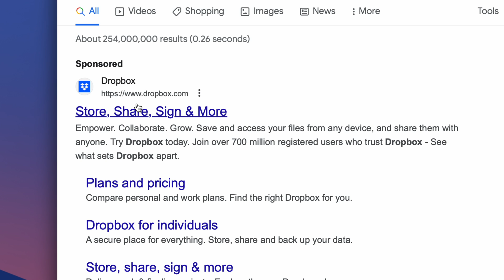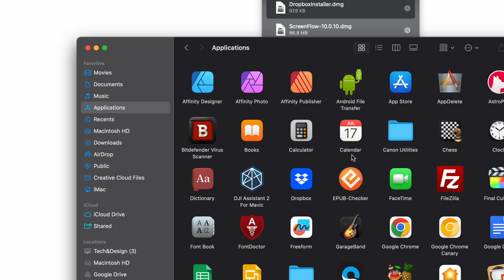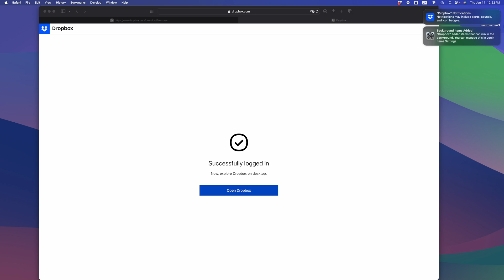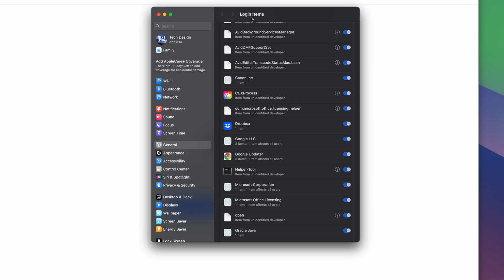How to Download Dropbox on MacBook | How do I add Dropbox to my Mac Finder?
apple MacBook Air , MacBook Pro
Sync Dropbox to Mac